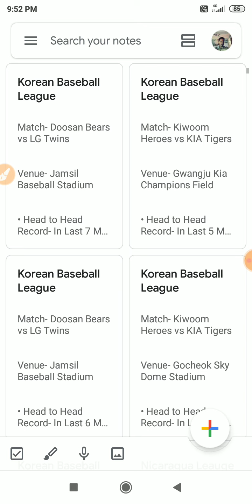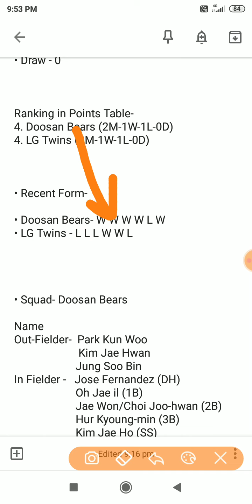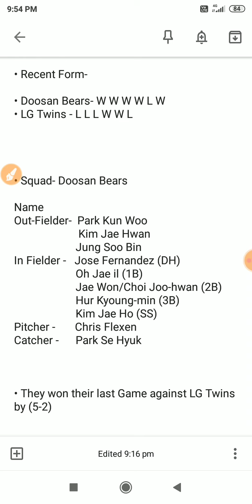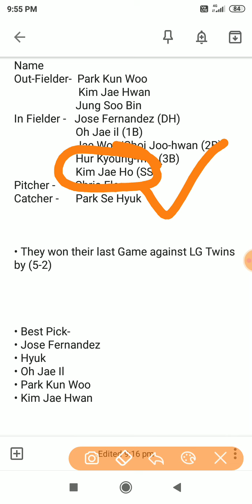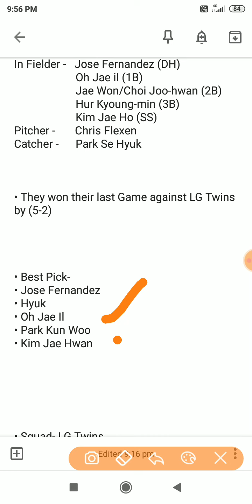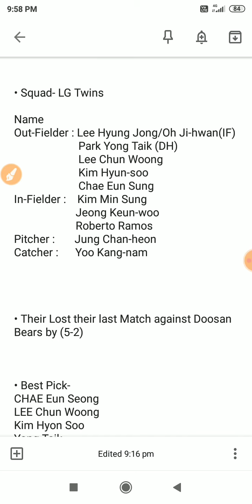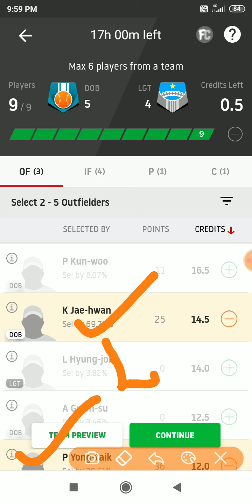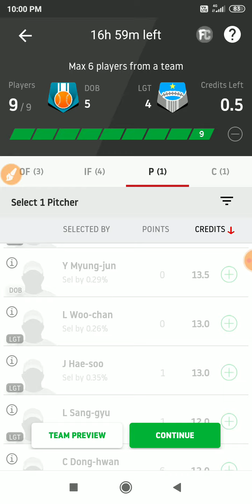DOB vs LGT | Korean Baseball Leauge | Dream11 Baseball Team| Doosan Bears Vs LG Twins